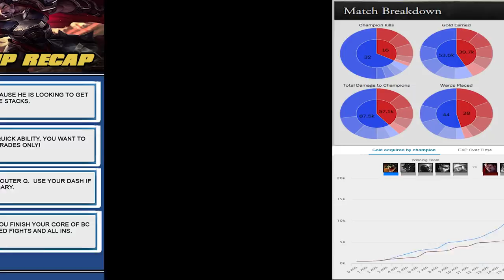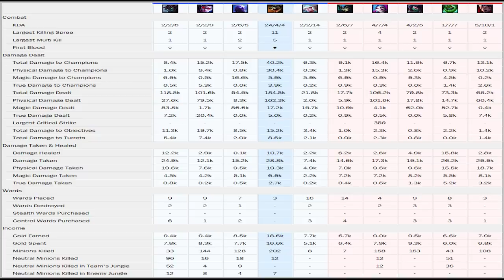RTO | HOW TO BEAT DARIUS AS RENEKTON - NEW WIT'S END BUILD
How to beat Darius as Renekton.  High Elo ranked game against Zed Kokiria Darius with RTO's Renekton. This is a Ranked Game VOD with Commentary in Masters during Patch 8.24.

RTO is now partnered with Gamer Supps, the ultimate Zero Calorie Energy Formula. Specifically developed to help the competitive eSports athlete function at their highest potential. to help support RTO!

Quarterback is a Riot endorsed challenge-based program that lets you earn ingame rewards such as champions and skins for performing well in game and competing with others to complete challenges like Highest CS/Highest KDA/etc.

Editor - PJ INC. Edits